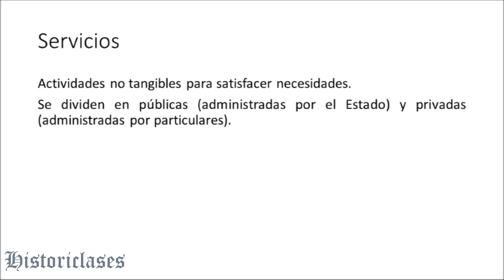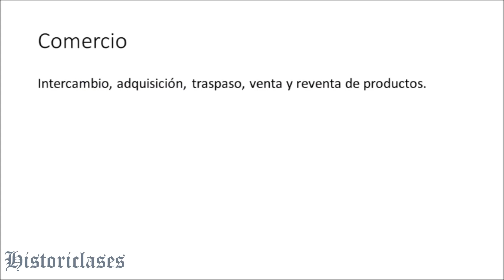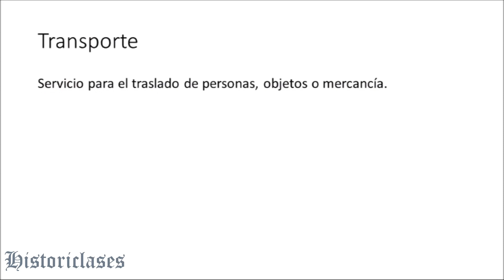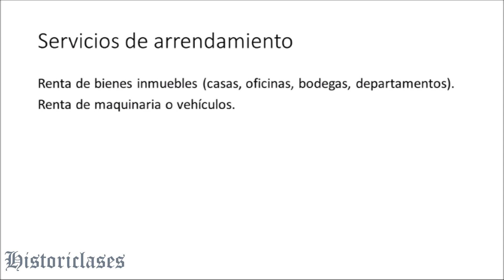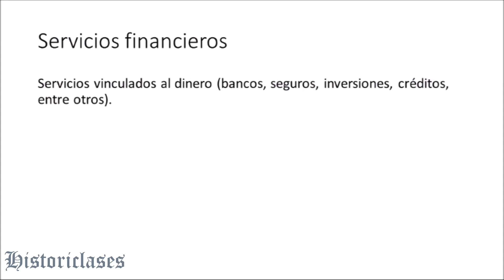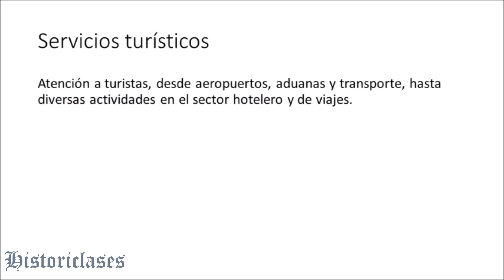Las ramas del sector servicios (actividades económicas terciarias): ejemplos y características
Video explicativo sobre las actividades económicas terciarias, correspondientes al sector servicios con sus ejemplos y características. Video elaborado por el profesor Mauricio Flamenco Bacilio para estudiantes y docentes de nivel secundaria y preparatoria.